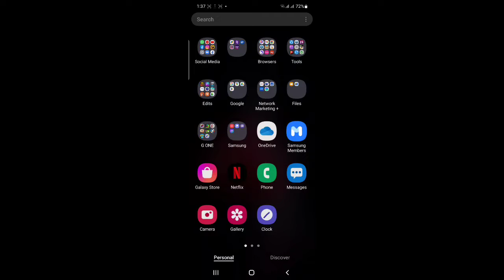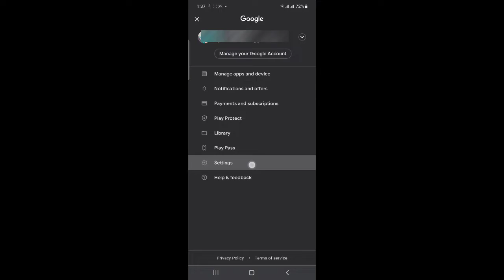App Auto update band kaise kare| How to off auto update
entiremood2022